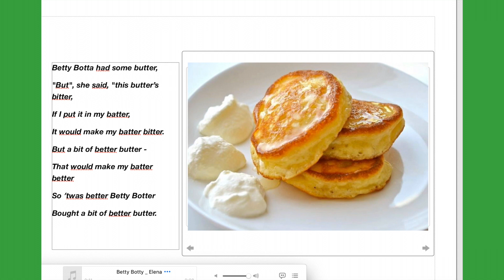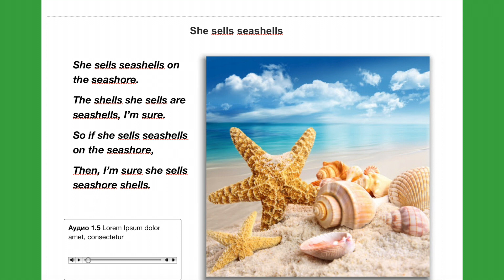Скороговорки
Тренируйте произношение и быстроту речи
1. Betty Botter
2. Peter Piper
3. Red lorry
4. She sells seashells